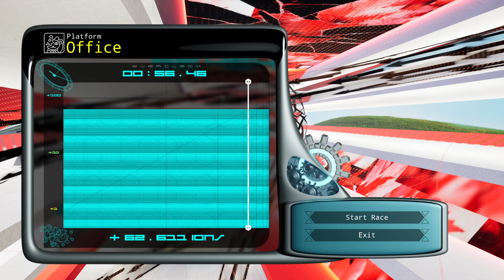[Office 56.464] Kitten Burst Speedrun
Speedrun of Office in Kitten Burst.
Final time of 56.464s.
Completed January 20th, 2024.

30 Power (11,0,1,0,4,6,8)
7 Turn Control
Solid Boost